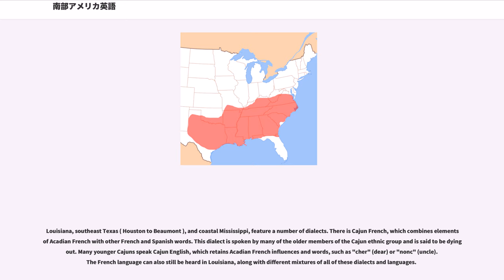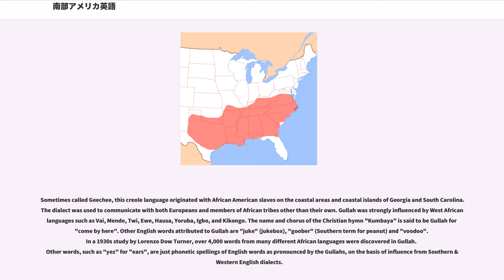南部アメリカ英語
南部アメリカ英語（なんぶアメリカえいご、）はアメリカ合衆国南部地方の、南北はヴァージニア州・ウェストヴァージニア州・ケンタッキー州からメキシコ湾岸まで、東西は大西洋岸からテキサス州の大部分にかけての地方で話される英語の方言。アメリカ合衆国の中で最大の方言グループをなしている。地域ごとに方言が異なるため、南部アメリカ英語はより細分化することができる（アメリカ英語を参照）。南部地方は歴史的にアフリカ系アメリカ人とのつながりが強いため、黒人英語と類似する点を持つ。

南部アメリカ英語方言はニューヨーク・ニュージャージー方言など他のアメリカ英語方言と同様に偏見を持たれることがしばしばある。そのため南部アメリカ英語話者は「ニュートラルに聞こえる英語」（標準アメリカ英語）を好み、南部方言に標準アメリカ英語を混淆させたり自分たちの言葉から南部独特の特徴をなくそうとしたりする。しかしこうしたことは語彙よりもむしろ音声体系において南部アメリカ英語に変化を引き起こしている。

南部アメリカ方言の範囲はアメリカ連合国（南北戦争中に合衆国と対立して分離した地域）の領域と南部諸州に隣接する地域を含む。

南部アメリカ方言は概ね17世紀と18世紀にブリテン諸島からやってきた移民に始まる。南部には主にイングランド南西部からの移民が住み着いた（イングランド南西部の方言は南部アメリカ方言に類似する）。その中には多くの数のアルスターやスコットランドからのプロテスタント教徒も含んでいた。

いくつかの形態の南部アメリカ方言は主にアラバマ州、ジョージア州、フロリダ州の一部、テネシー州、メリーランド州の一部、ミシシッピ州、ルイジアナ州、アーカンソー州、テキサス州、オクラホマ州、ヴァージニア州の大部分、ノースカロライナ州、サウスカロライナ州、ケンタッキー州、ウェストヴァージニア州、ミズーリ州の南東端と中南部（オザーク高原）で見受けられる。
南部以外でも、カンザス州やニューメキシコ州、コロラド州、アリゾナ州、モンタナ州、カリフォルニアのサンワーキンヴァレーのように、歴史的な南部人の移住から、南部方言といってふさわしい、あるいは南部の影響を濃厚に受けた方言が広く使われる土地もある。また、オハイオ州の南部地方の大部分やインディアナ州、イリノイ州（南部人や南部アパラチア人が住み着いた地域）の言語様式も南部アメリカ英語の影響が内陸北部アメリカ英語のそれよりも顕著である。

南部アメリカ方言はアラスカ州の石油産業に関連した地域でも一般的である。これは、20世紀後半にアラスカで石油産業とパイプラインの開発が集中し、高賃金と一攫千金を求めてメキシコ湾岸やオクラホマの石油労働者が大量に移り、長期間滞在したためである。

全体として、南部アメリカ英語の発音を一つにまとめることはほとんど不可能であり、地域間・世代間で大きな差異がある（詳しくは後述の南部アメリカ英語の方言差異を参照）。世界恐慌やダストボウル、第二次世界大戦といった社会変動で合衆国中を人々が大移動したことも差異の要因となっている。

ここで述べる特徴は旧来の南部アメリカ英語の特色であり、若い世代の会話ではこのような特徴が表れることは少ない。

ここで述べる現象は、近来の南部アメリカ英語で比較的広く普及しているものである。ただし普及の程度は地方間や田舎・都市間で異なることがあるほか、年配の話者ではこのような特徴が表れることは少ない。

ここで述べる特徴は南部アメリカ英語新旧共通のものである。

ある意味、「南部」という一つの方言は存在しない。その代わりに、アメリカ合衆国南部を広く見渡すとたくさんの地域方言が存在する。多様な「南部」方言が存在するけれども、より隔たりが大きいアメリカ英語とイギリス英語でもそうであるように、南部の諸方言は全て相互理解が可能である。

The Virginia Piedmont dialect is possibly the most famous of Southern dialects because of its strong influence on the South's speech patterns. Because the dialect has long been associated with the upper or aristocratic plantation class in the Old South, many of the ...